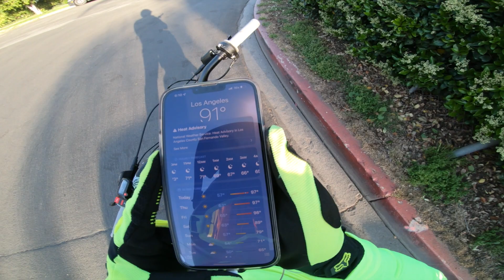FIRST UPGRADE FOR MY SUR RON ELECTRIC DIRT BIKE! *MUST HAVE*